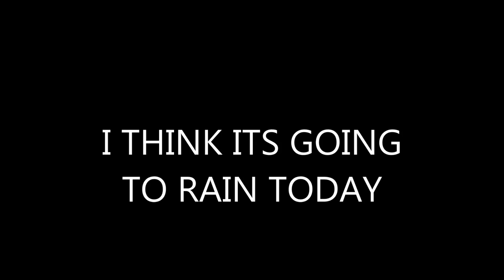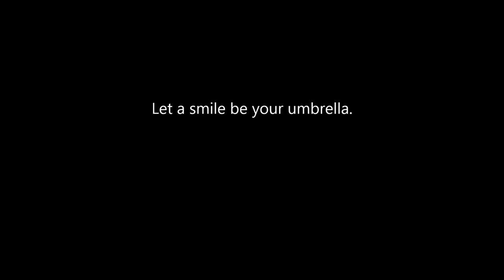I THINK ITS GOING TO RAIN TODAY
Its been an emotional week, but recording this song has helped greatly.  I hope you find it entertaining.